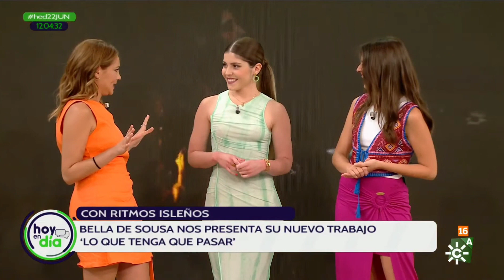La artista isleña Bella De Sousa, presenta su nuevo trabajo "Lo que tenga que pasar"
La artista isleña Bella De Sousa, presenta su nuevo trabajo "Lo que tenga que pasar" en el programa "Hoy en dia" de Canal Sur